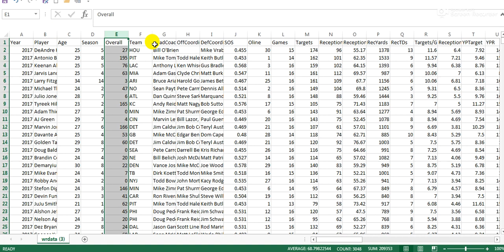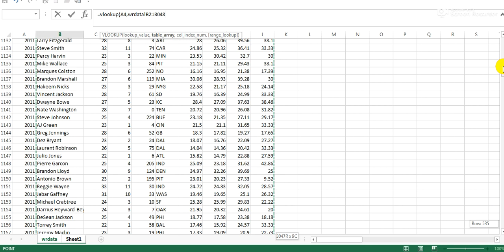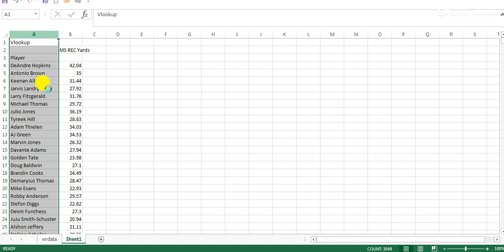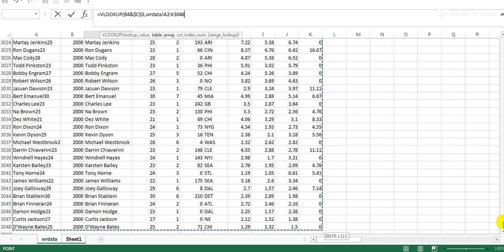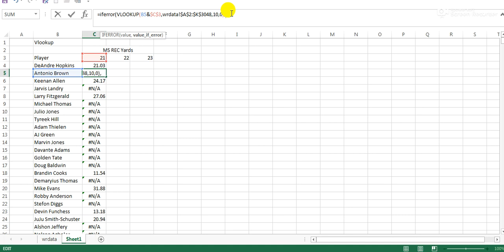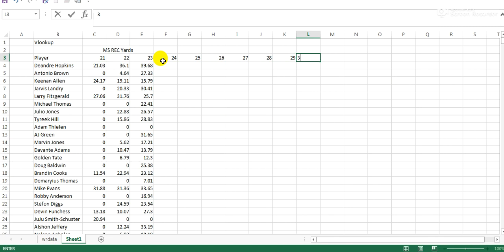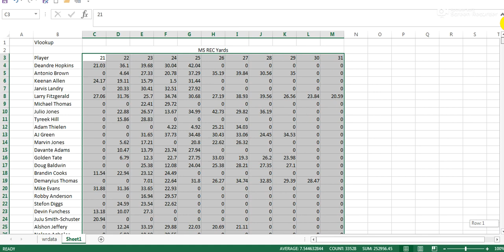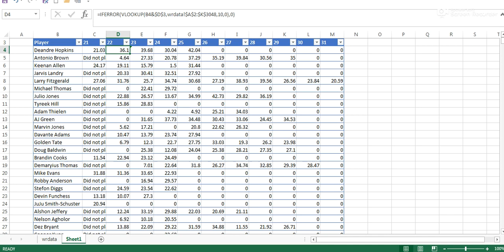Vlookup for making Fantasy Football Sheets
How I use Vlookup to re-organize and populate (fill) tables for fantasy football analysis

-using "" to return text and numerical values for errors (missing data)
-Using & to create helper column and modify vlookup search
-"normalizing" equations into values